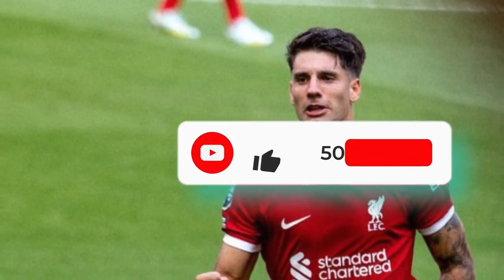IT JUST HAPPENED! BIG TRANSFER OFFER FOR GREAT PLAYER! LIVERPOOL NEWS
⚽An electrifying update straight from the transfer front, the latest information on and the chance to see him shine at Anfield has just come out!...

Welcome to this informative channel with the latest news from Liverpool, one of the biggest clubs in the history of football in England and Europe! You'll be up to date with everything that's happening first-hand with today's Liverpool news.

 🔥Here you will find: Liverpool information, Liverpool games and also all the backstage of the Reds. You will have news about Liverpool transfer news, signings, some controversies, the main reinforcements, Liverpool games and all the LFC victories!

Don't forget that WE HAVE the latest Liverpool news. All information is constantly verified and we do not share fake news.